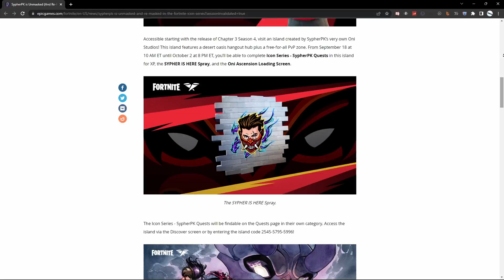SYPHERPK *ICON SKIN* REVEAL 😱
SypherPK icon skin has just arrived to Fortnite 😱

Use Code Wukem epicpartner ❤️